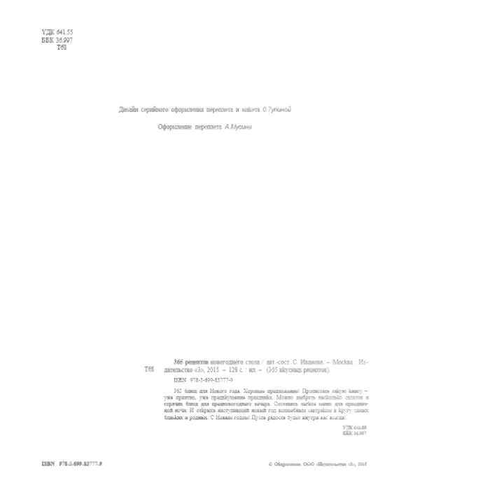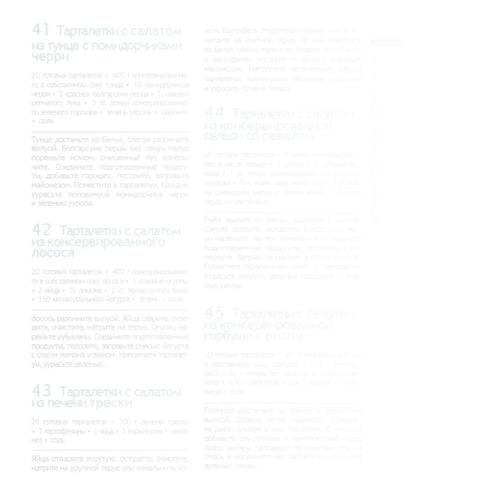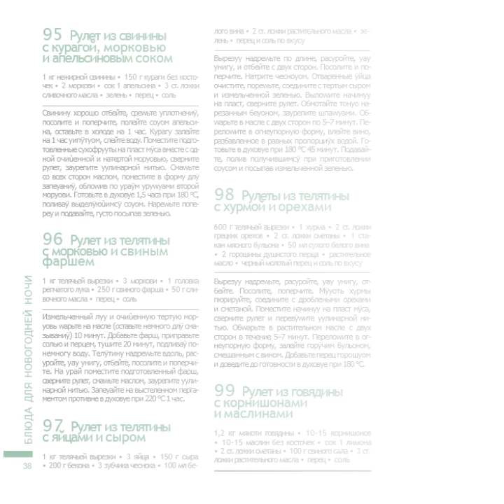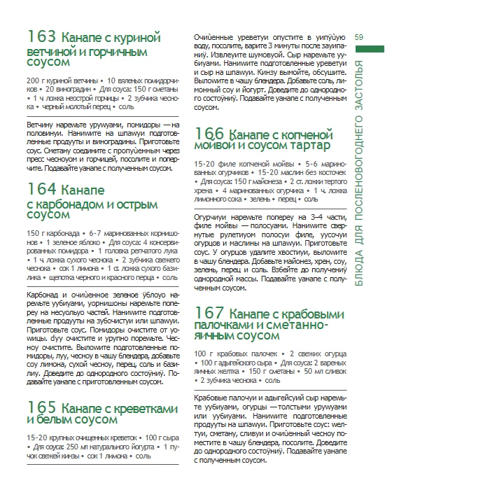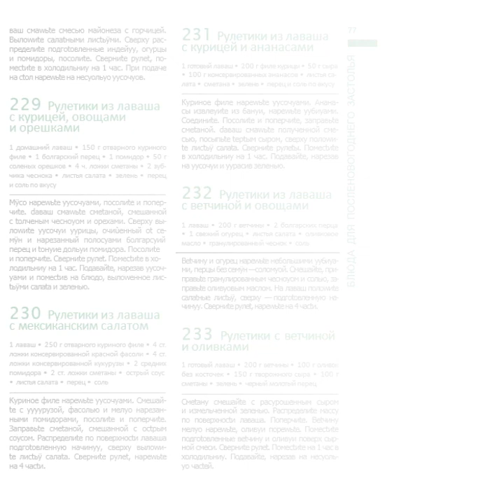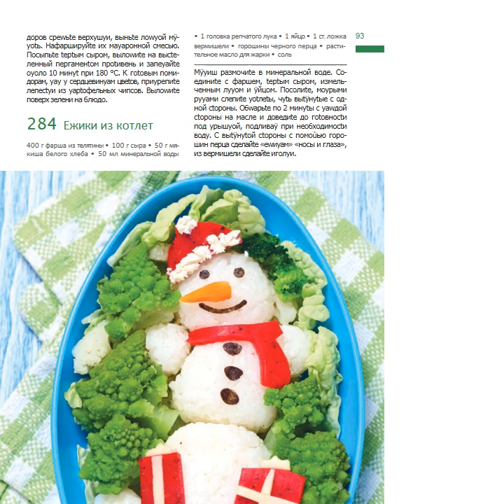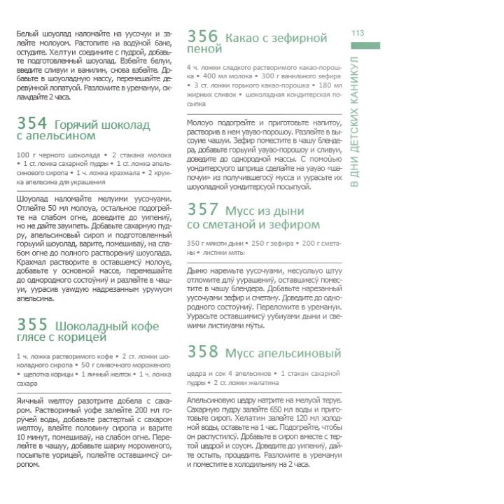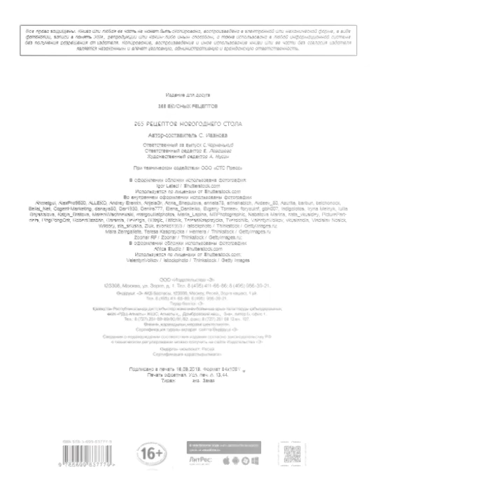365 рецептов новогоднего стола